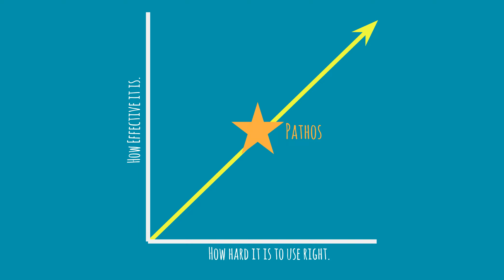Rhetorical Appeal: Pathos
See how to find and use the three rhetorical appeals in arguments and advertising.